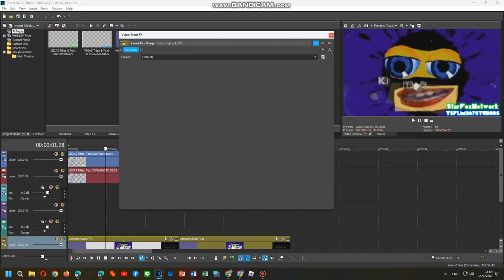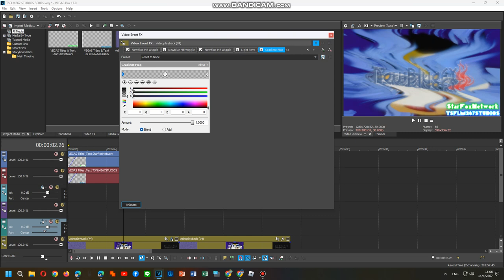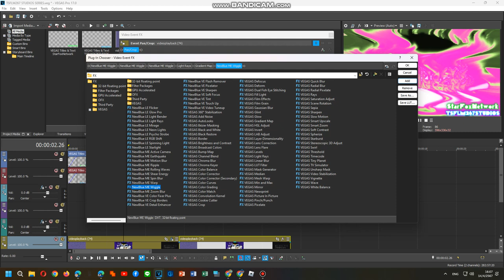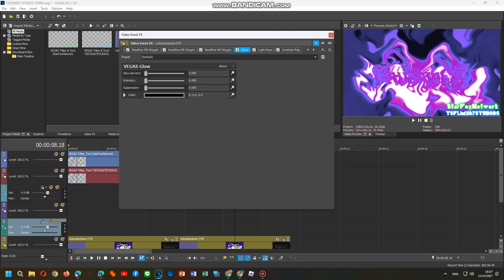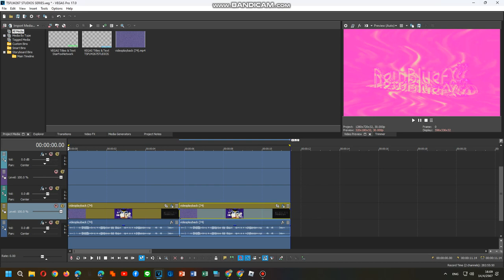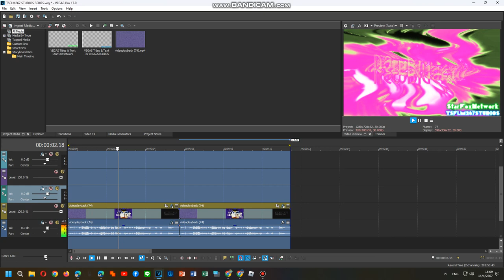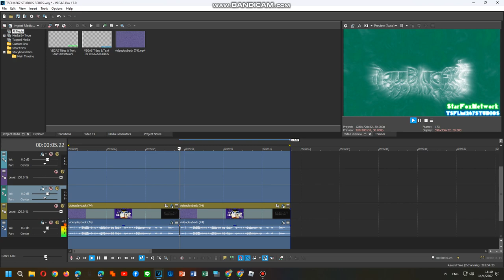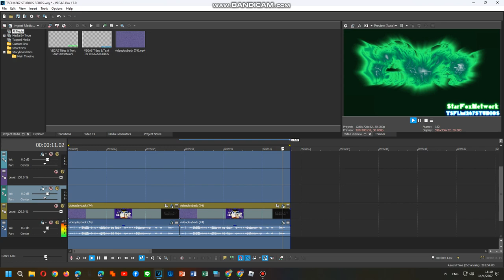How To Do Make Some Internationalup V0,V4